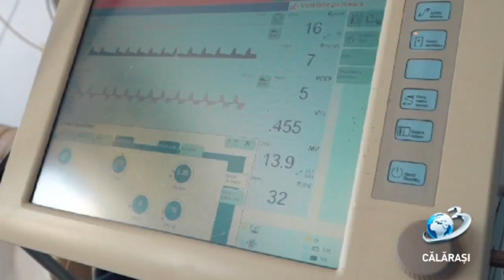Îndemn la vaccinare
Incidența cumulată a cazurilor de coronavirus, la nivelul municipiului Călărași, este de 9,37 la 1.000 de locuitori, în data de 22 octombrie a.c., potrivit informațiilor furnizate de Prefectură